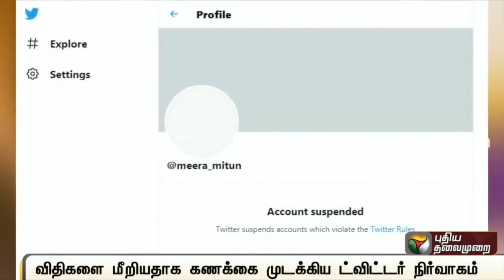meera mithum arrest troll || meera Mithun caste issue is a national crime